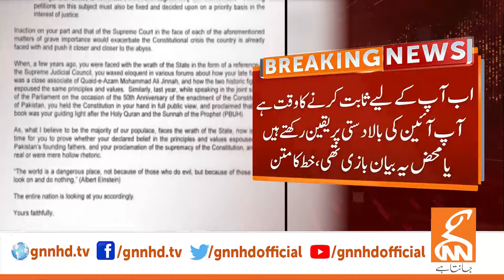Imran Khan Letter To Chief Justice | Breaking News | GNN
Breaking News | Big News for Imran Khan from Court | GNN